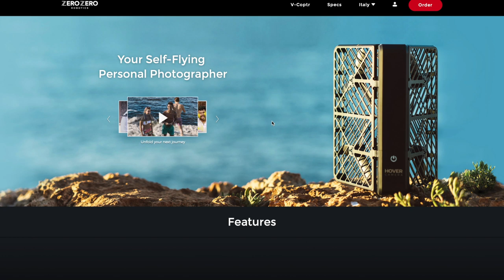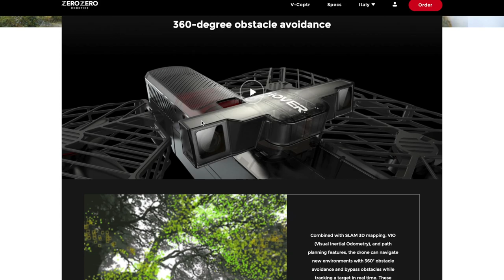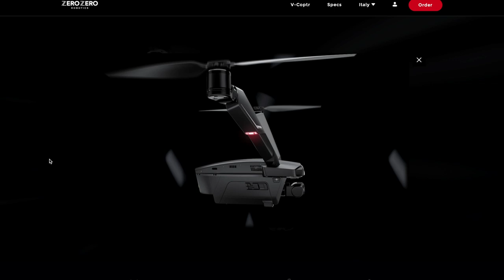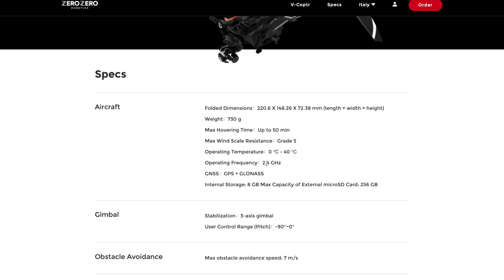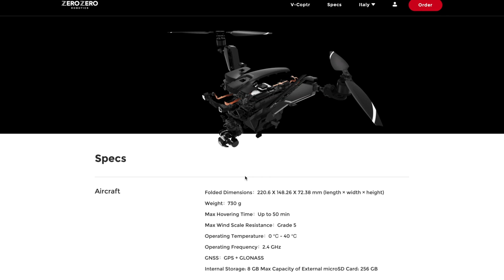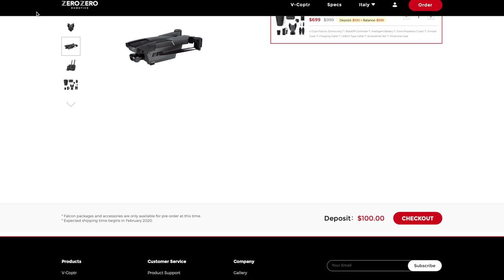V-COPTER IL DRONE DEL FUTURO E' QUI PAZZESCO!!! SPERIAMO NON FINISCA COME PER HOVER 2😱😱